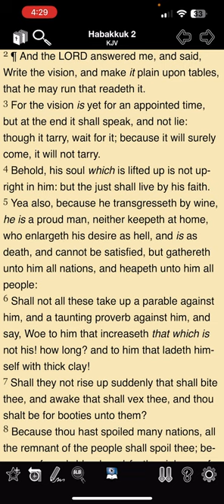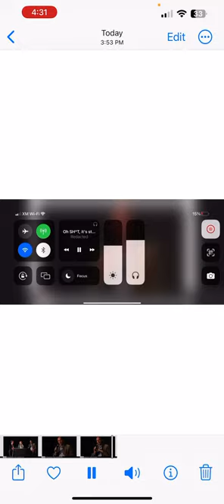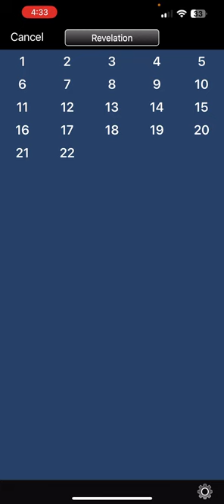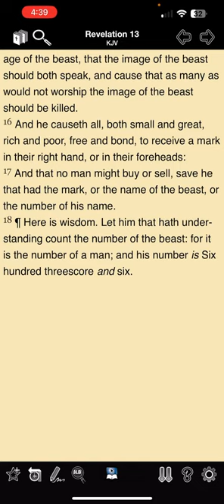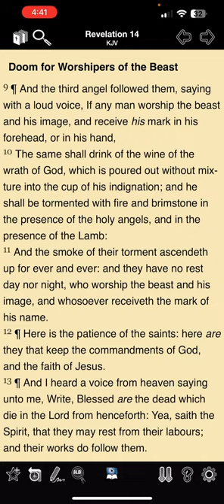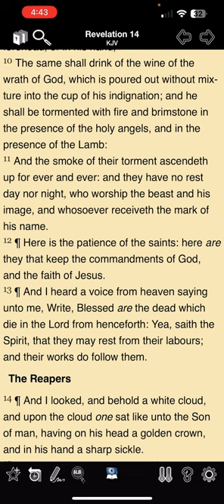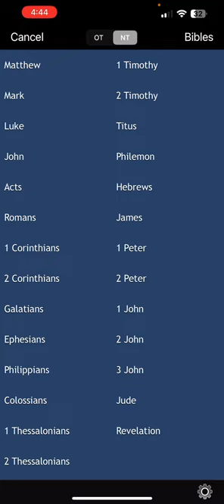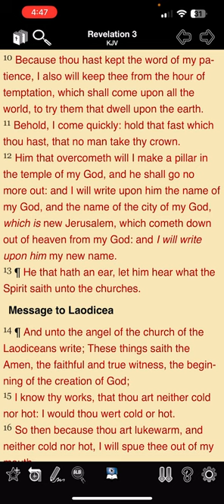It’s being made more clear everyday!